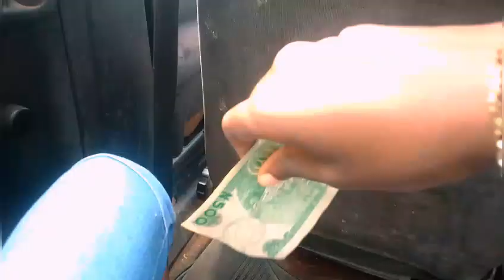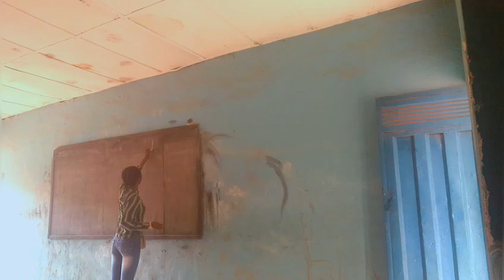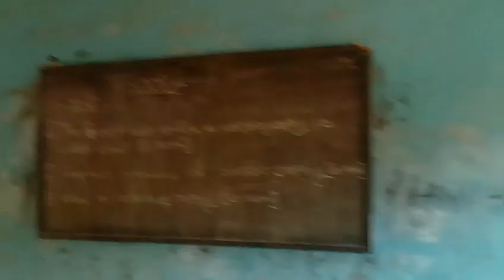🌱 Days in the life of a keffi corper | cooking | shopping | garden update and more.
it is real fun showing you guys my students and how lovely they are, plus did you see how much the plants had grown?

Category: lifestyle.